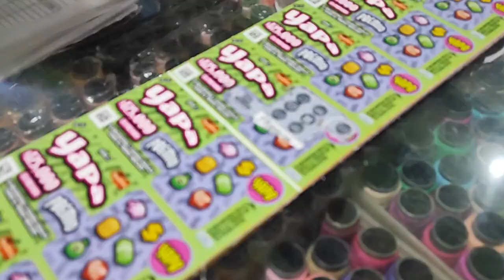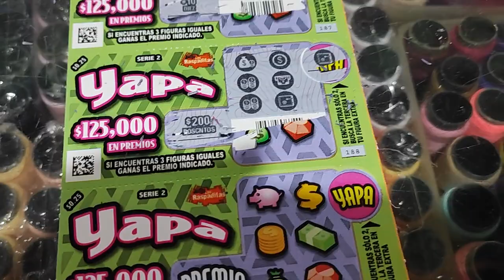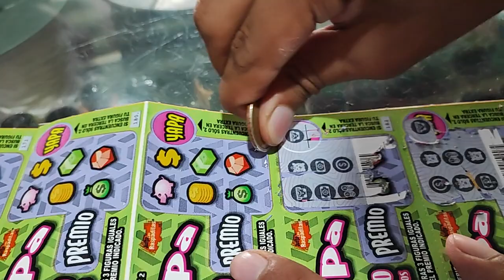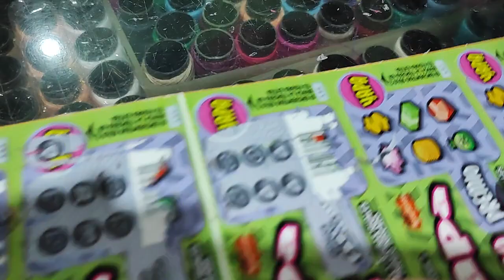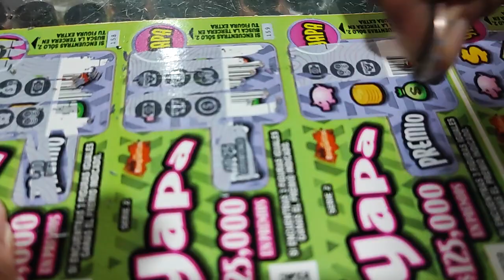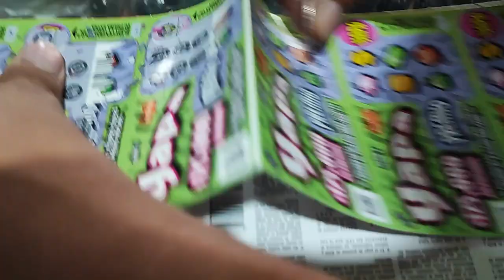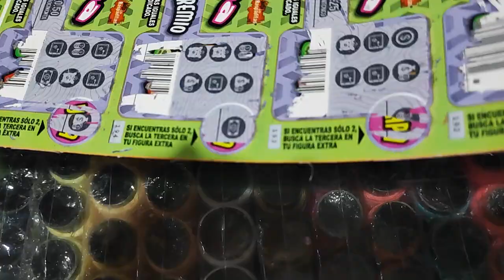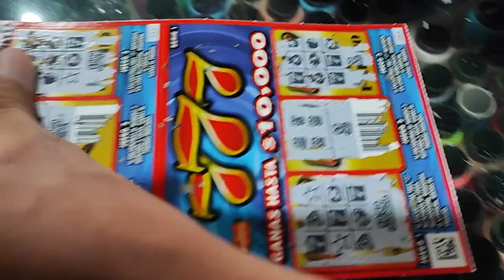mi papá y yo nos sacamos la lotería 🤑🤑🤑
mis redes:
página de facebook: enojón tragamonedas